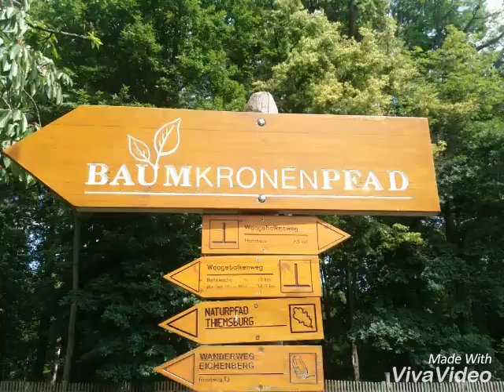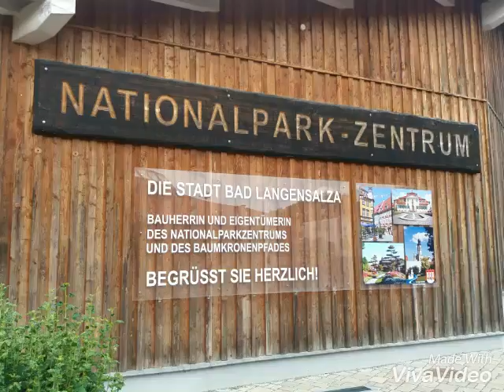Thüringen : Hainich / Baumkronenpfad / Deutschland / Germany * Julebuergerfee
Sehr sehenswert ist dieser kleine Rundgang in luftiger Höhe.

Das Teilen meiner Videos ist nicht nur erlaubt,  sondern erwünscht ☺

Dicke Umarmung, Eure Jule